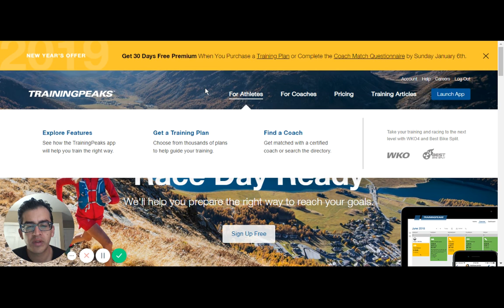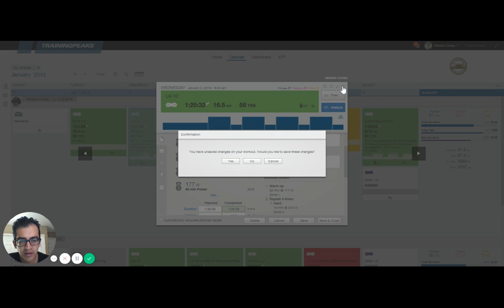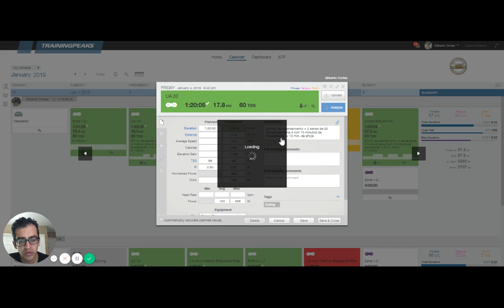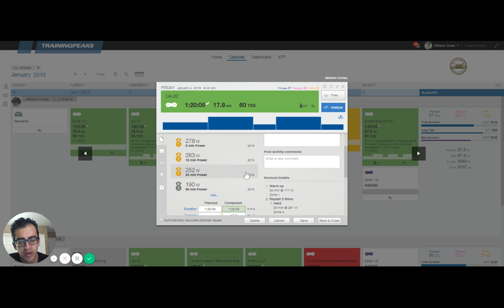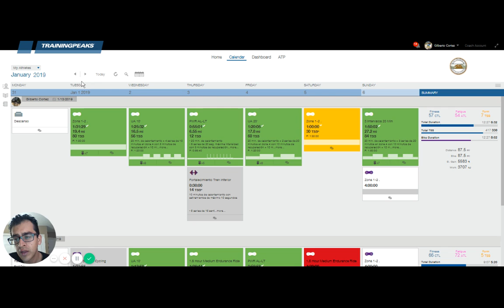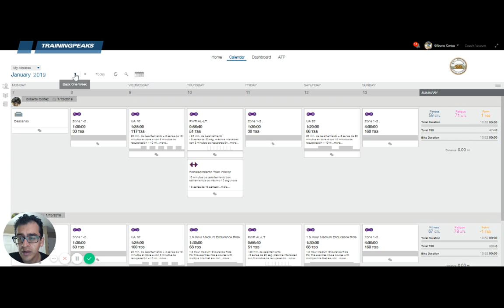Resumen de mi entrenamiento (1er Semana de Enero 2019)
Este es un resumen de el entrenamiento que hice esta primer semana de Enero de el 2019. Un poco de fallas pero todo bien en el plan a largo plazo.